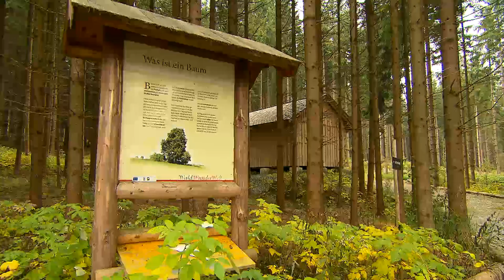Imagefilm Sallingberg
Imagefilm der Marktgemeinde Sallingberg im Waldviertel (NÖ)